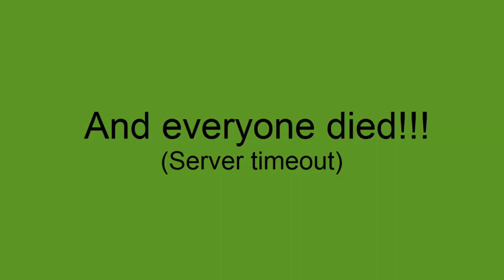Sonic Robo Blast 2 ~ Match - Desolate Twilight Zone [06]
Spin to freaking Win!

Online Name: Scourge the Hedgehog